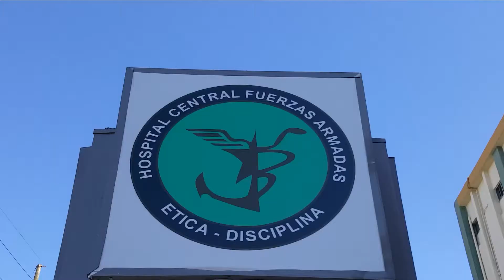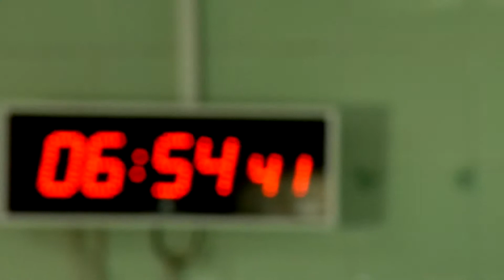WRNMMC's 2016 Dominican Republic MEDRETE